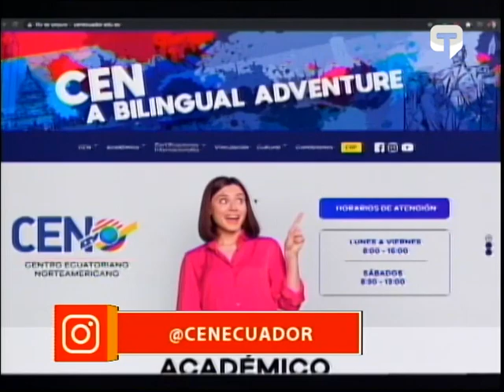Broadway Bites ciclo de Microteatro